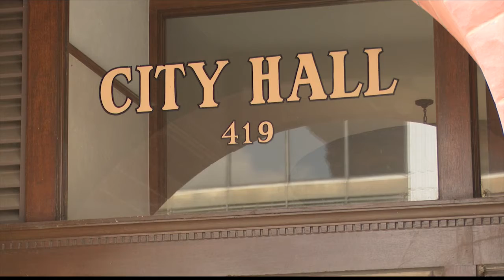Peoria Mayor Jim Ardis reflects on his time in office